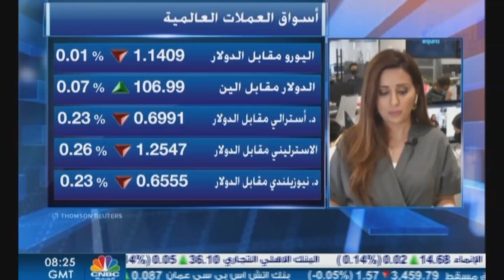التحليل اليومي للأسواق العالمية 16 يوليو 2020